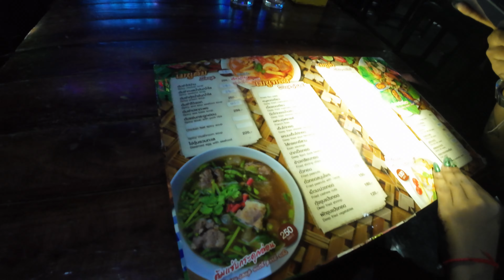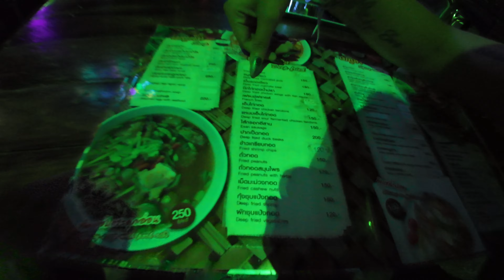THAI GIRL GOT JELOUS IN A PATTAYA NIGHTCLUB 🇹🇭 4K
🚨 MY DETAILED THAILAND TRAVEL GUIDE NOW IS AVAILABLE!!